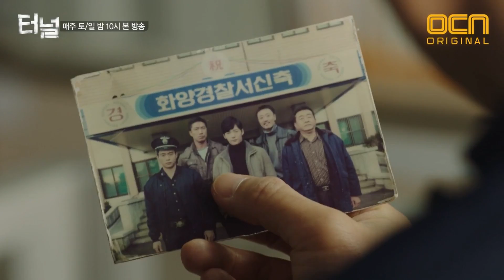Tunnel 이 ′박광호′가 그 ′박광호′ 인가 아닌가? 혼란의 성식반장 170402 EP.4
제목(Title) : 터널 (Tunnel)
회차 : 4회

연출: 신용휘 / 극본: 이은미
출연: 최진혁, 이유영, 윤현민, 조희봉, 김병철, 강기영, 이시아, 김민상, 차학연

살인의 추억]의 송강호가, [시그널]의 조진웅이 2017년으로 타임슬립 해온다면?
터널에서 연쇄살인범을 추적하다가 뒤통수를 맞고 쓰러졌다. 깨어나 기어 나왔더니 세상은 2017년..
30년 전 연쇄살인범 그 놈을 잡아 빨리 1986년으로 돌아가야 하는 광호! 하지만 사건은 미궁 속으로 빠져들고 운명은 꼬여만 간다.
촌스럽지만 사람냄새 풀풀 나는 1986년의 과거 형사 박광호와 2016년의 까칠한 현재 형사 김선재의 불안한(?) 콤비플레이- 이 ′박광호′가 그 ′박광호′ 인가, 아닌가?
혼란스럽기만 한 성식 반장 (조희봉 분)
죽었던 선배가 진짜 다시 돌아온건가?
너 누구야?!

운명과 시간이 교차하는 곳 터널
매주 토/일 밤 10시 OCN 본 방송